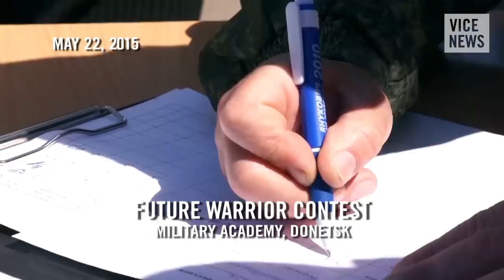Gun Talk with Young Cadets (Excerpt from 'Child Warriors of Donetsk')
Once a relic of the Soviet era, patriotic youth clubs in the Donetsk region of Ukraine are gaining new popularity, offering military training to their members. As young people practice assembling guns, marching, and military drills, a strong sense of allegiance flows through the ranks, with some members holding high aspirations of joining the Russian Federation army.

Up to 15 of these clubs compete in the annual Future Warrior Contest held in a local military academy, which is judged by the academy's members and former Russian military. The contestants battle each other in displays of military prowess, vying for the prize of a visit to a training camp near Moscow.

In this excerpt, VICE News speaks to young cadets about their experiences with guns, as they take a break from their military training at the Future Warrior Contest in Donetsk.

Read "Flexing Its Military Might, Russia Is Pushing Sweden Into NATO's Arms"